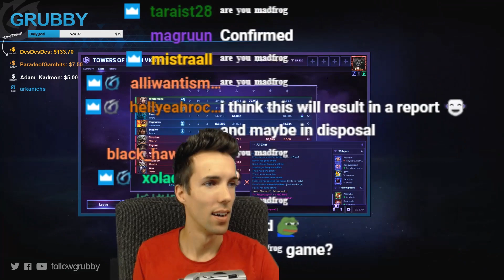Grubby | Heroes of the Storm - Whitemane - Arise my Champion - HL 2018 S3 - Towers of Doom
Arise my Champion *Talent Build Below* (Game played on 8-August-2018)